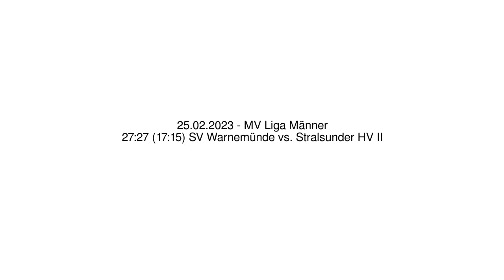27:27 (17:15) SV Warnemünde vs. Stralsunder HV II - 25.02.2023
27:27 (17:15) SV Warnemünde vs. Stralsunder HV II